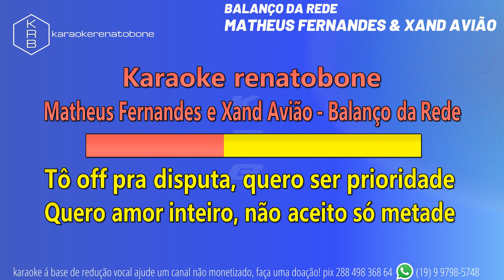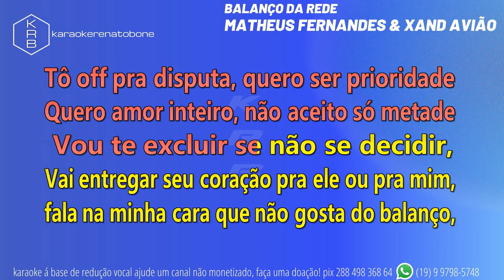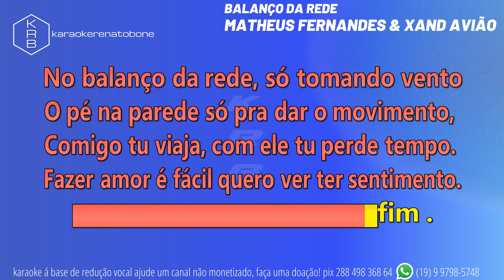BALANÇO DA REDE - MATHEUS FERNANDES & XAND AVIÃO - PLAYBACK KARAOKE INSTRUMENTAL